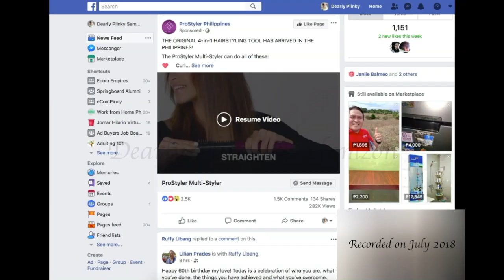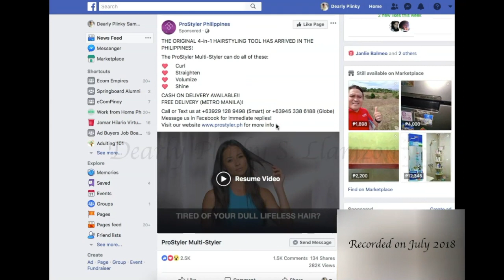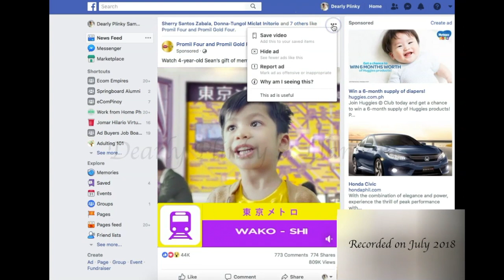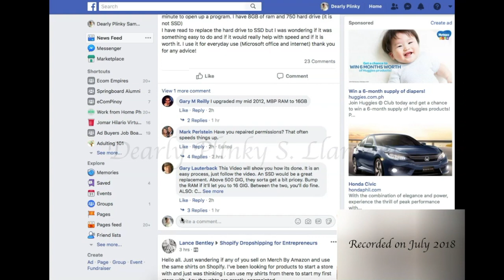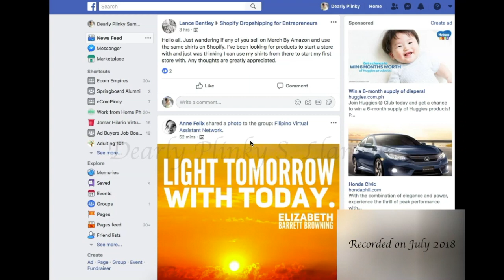Introduction | Facebook Ads Tutorial (Tagalog) Dearly Plinky Llamzon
This video is part of my  Facebook Advertising Coaching Program 2018 worth Php15,000